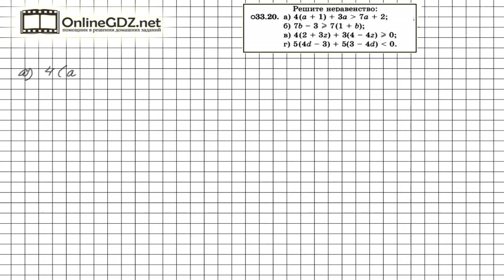Задание № 33.20 - Алгебра 8 класс (Мордкович)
Особенностью решения неравенств, данных в условии задания 33.20, является то, что данные неравенства путем равносильных преобразований ( см. 33 параграф) можно привести к виду верных числовых неравенств, не содержащих переменную. Предлагаем вам посмотреть наше видео с решением.